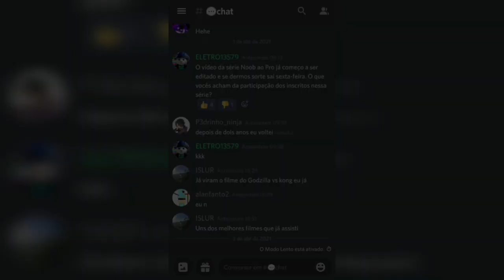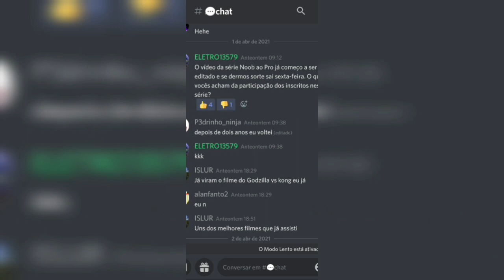Como fazer e usar a nova foice do roblox islands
Hoje eu vou está ensinado a fazer e usar a nova foice do roblox islands, para quem não sabe para o que ela serve, basicamente ele coleta trigo, cenoura, berry entre outros. Veja esse vídeo e aprenda a crafta a nova foice da atualização do Wizard Boss!

🏝Roblox islands
Islands e um jogo do roblox de sobrevivencia, aventura, contrução, esse e um otimo jogo para longas séries. Inspirado um pouco em minecraft, esse jogo tem uma grande escala de itens e objetivos para você completa.

Além do jogo conta com atualizações recentes e até mesmo eventos, o jogo tem uma variedade de coisas para fazer, uma dela e batalha contras os montros do jogo como slime, buffalkor, wizard e o skorp. Além desses mobs básicos, temos os bosses que no momento são kor e o slime rei.

o roblox islands atualizou e nessa atualização de evento troxe o Kong e o Kodzilla. Esses dois mostros gigantes agora estão no islands e nesse vídeo eu mostro como acha o kodzilla e como acha o kong, também falo das quest que cada um dos mobs dão. Cada uma das ilhas tem quest que ao termina-la você ganha itens!